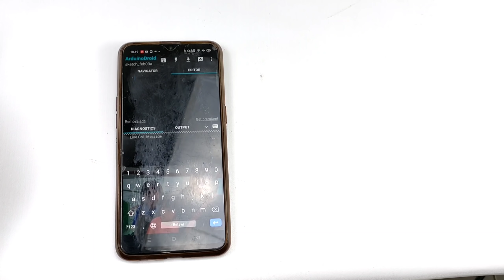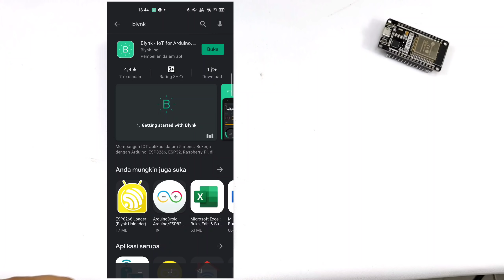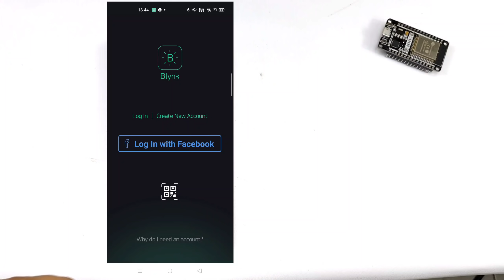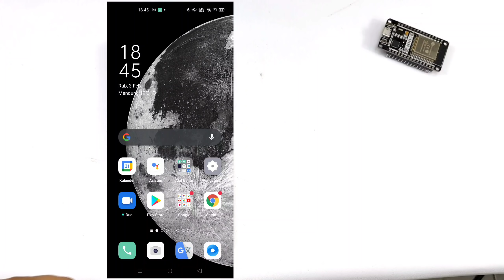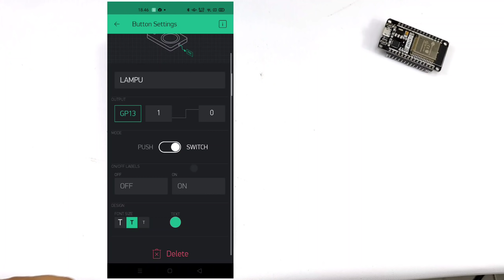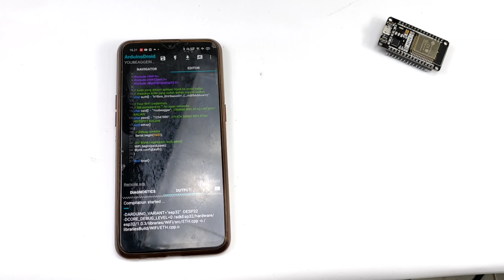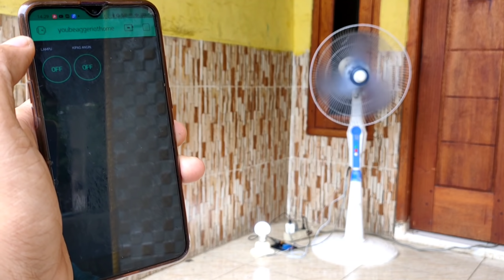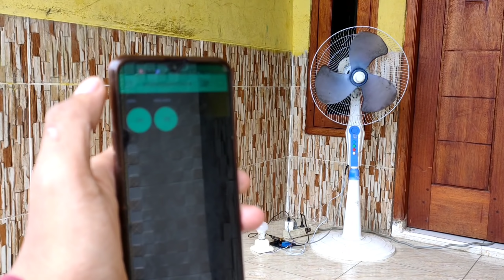Cara menghidupkan lampu rumah pakai INTERNET | Bisa seluruh dunia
Cara menghidupkan lampu rumah jarak jauh pakai INTERNET
 Semoga video ini bermanfaat buat bro...

Jika ada yang ditanyakan silahkan Komentari video ini!!!